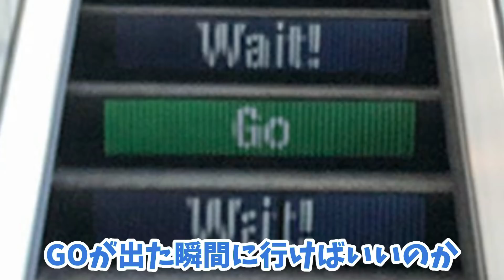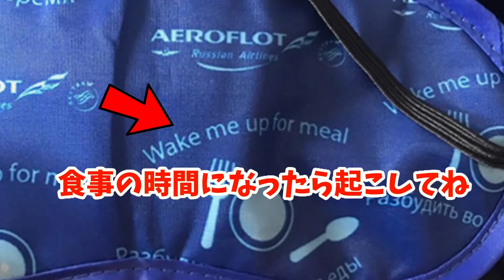街で見つけた " 革新的なアイテム " がマジで役に立ったんだけどｗｗｗ